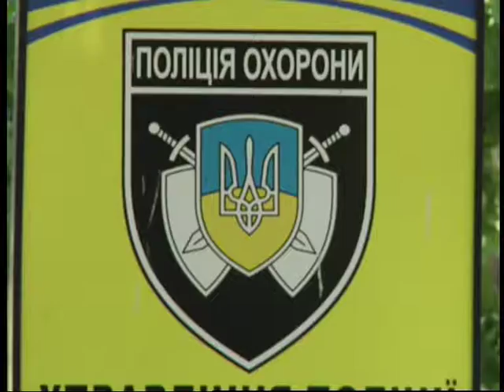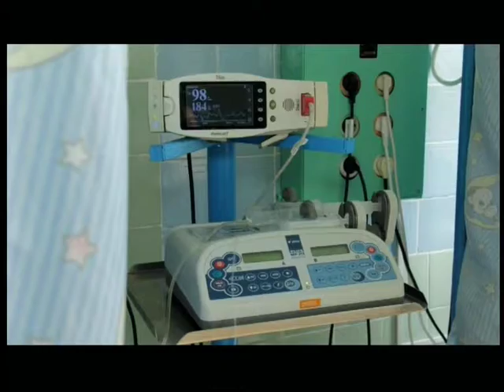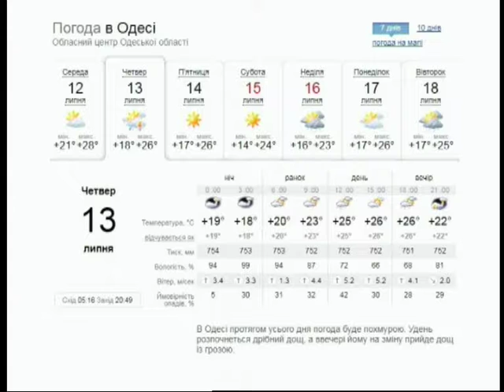"ФАКТИ" від 12.07.2017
ФАКТИ 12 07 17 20'06